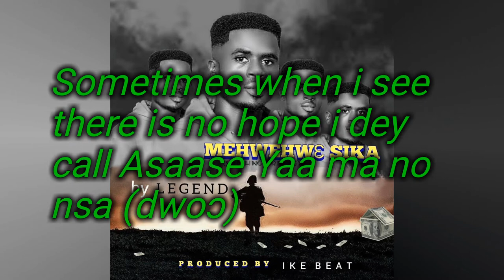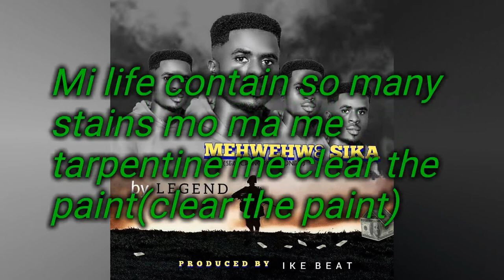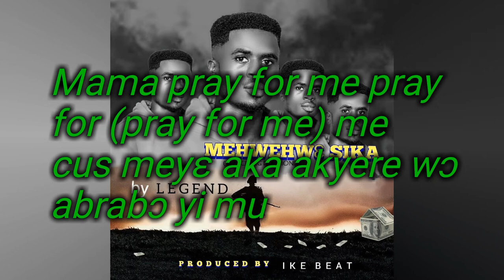Mehwehw3 Sika(lyrics video)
Mehwehwɛ sika (searhing for money) is a song from a Ghanaian singer and rapper Legend produced by Ike Beat
Legend given a message to the world that all the obstacles we are going through are the plans of the enemy but we need to work harder to overcome such disgrace